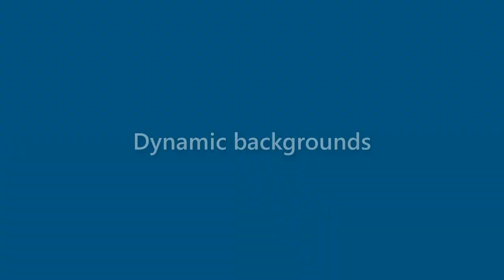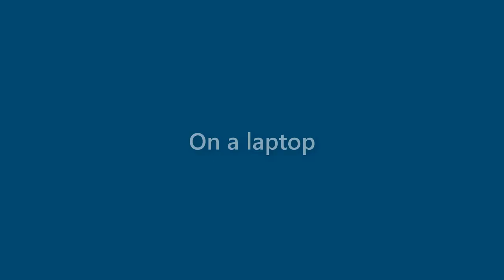Sam Murray - appearance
Name Look - Sam Murray - appearance. In this video we present "Sam Murray" name look and feel in various scenarios.
This video will cover:
How does "Sam Murray" look as a personal letterhead?
How does "Sam Murray" look on a business card?
How does "Sam Murray" look on a computer/laptop screen?
How does "Sam Murray" look with different background colors?
How does "Sam Murray" look with various fonts?